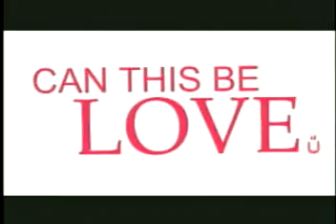Hero and Sandara CTBL (Take 1)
Can this Be Love Take One

this vid is credit to: XYe.. :)